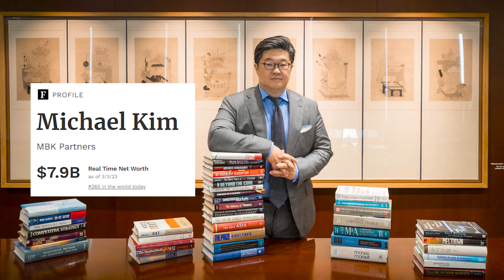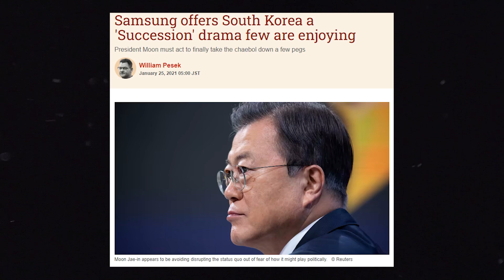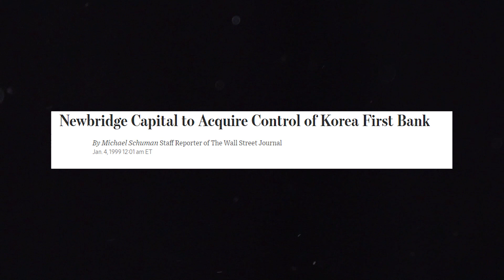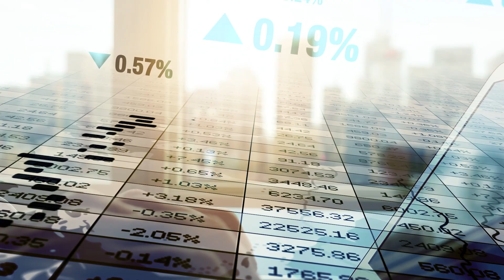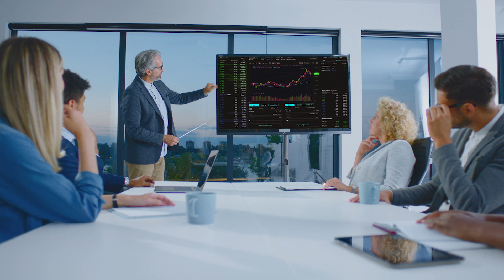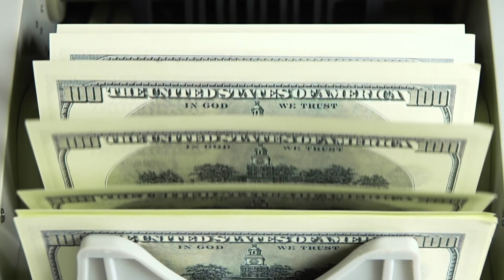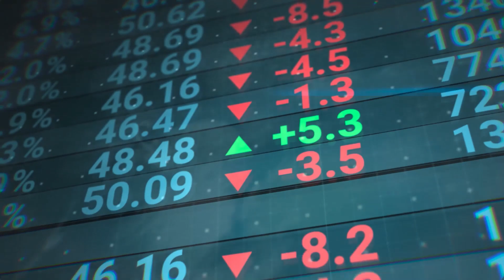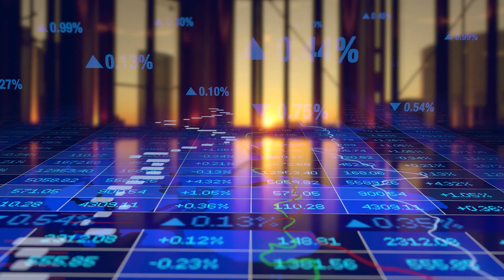How South Korea Learned To Love Private Equity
Private Equity in Korea has been through a lot of key buyouts and regulatory changes for it to reach the size it now has : a strong contender in the eastern Asian PE market and coming for the world stage as its growth is accelerating. In this video, we explore the history of PE in Korea and the regulatory changes and significant deals that have shaped the investment landscape.

GF - Global Finance News - is a channel covering the latest global news in Geopolitics, Finance, Economy, Politics and more.